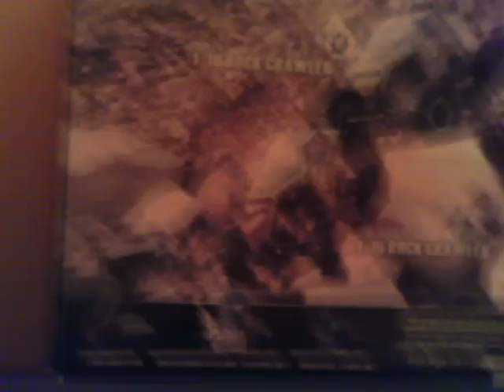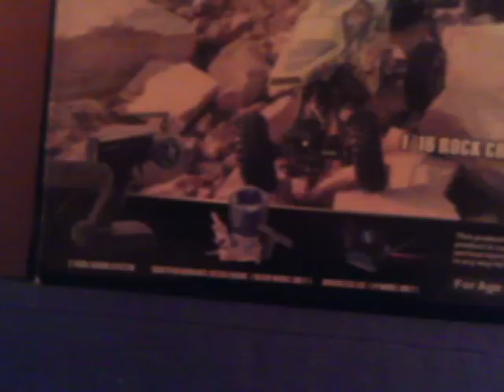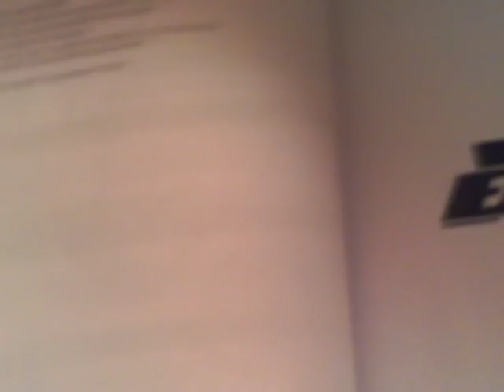maxstone 10 rock crawler, exceed rc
This rock crawler rocks! Sry 4 moving the cam so much though.